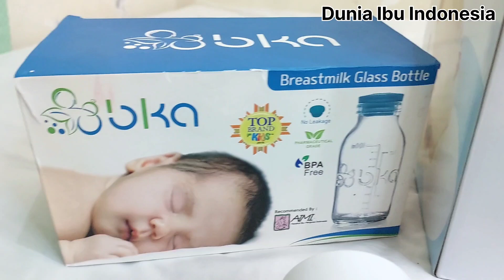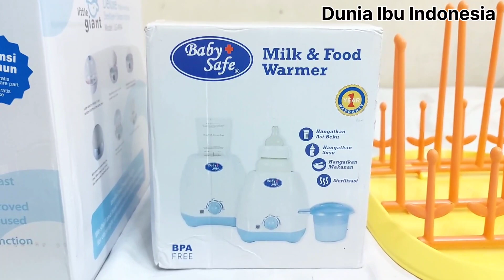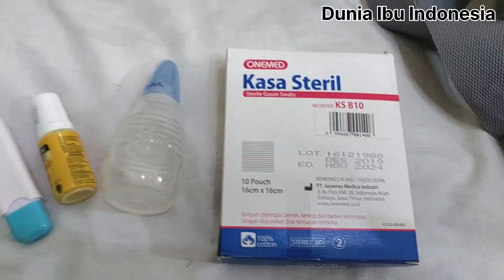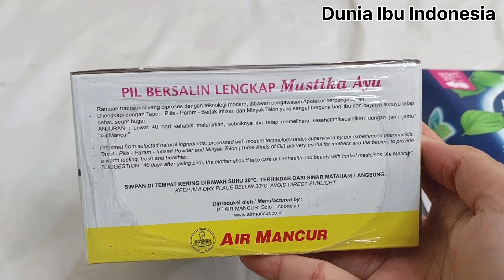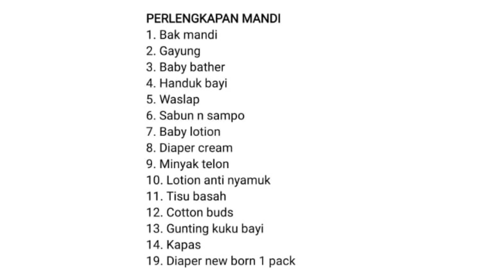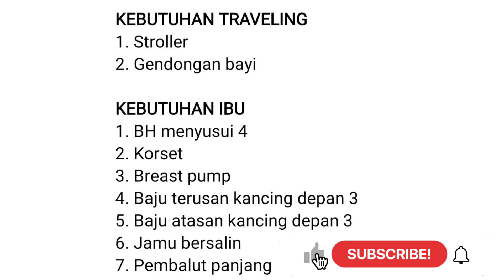PERLENGKAPAN BAYI BARU LAHIR YANG WAJIB DIMILIKI || NEWBORN SHOPPING LIST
Perlengkapan bayi baru lahir yang wajib anda beli !
++ List daftar belanja di akhir video!